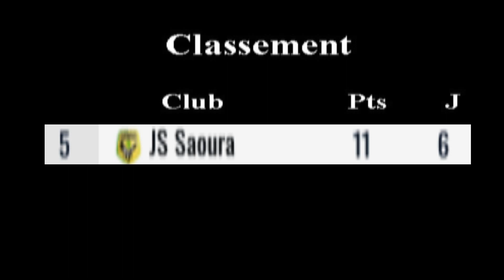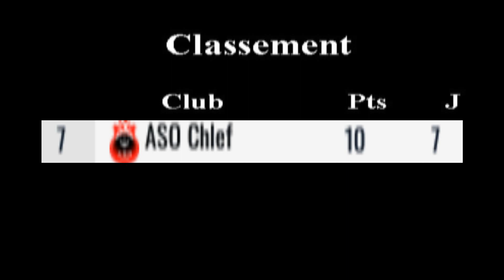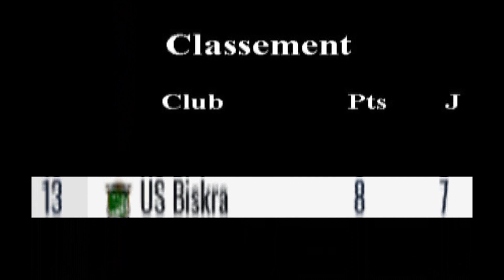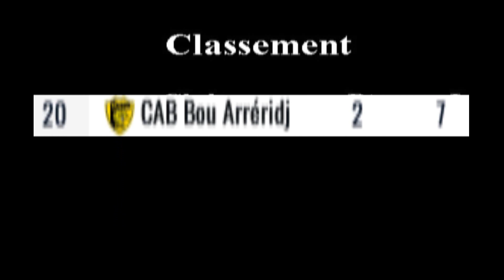Algérie - ligue 1mobilis - journée7 - résultats et classement